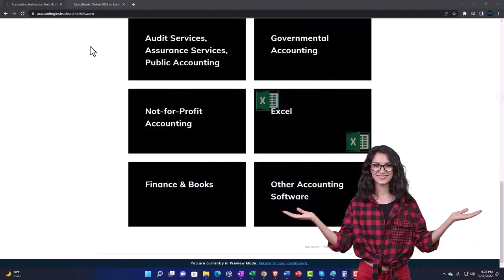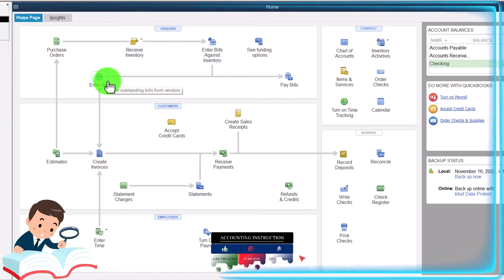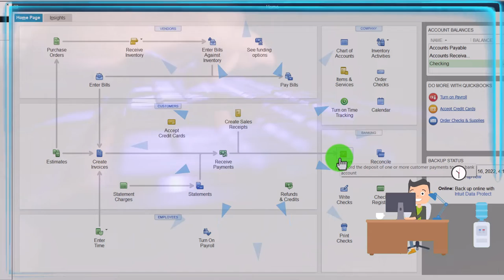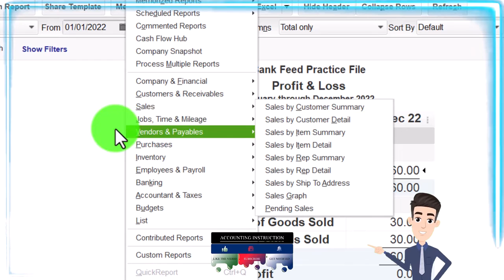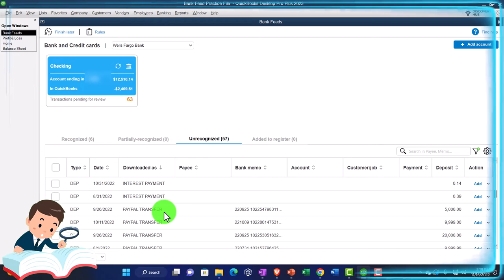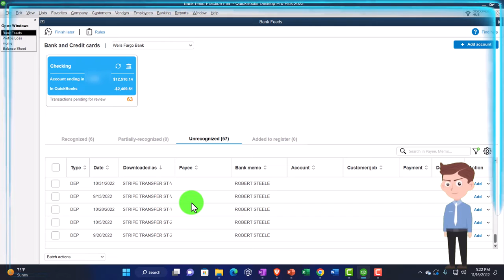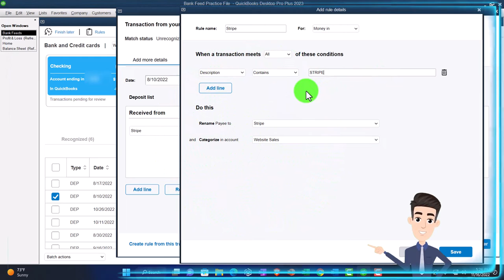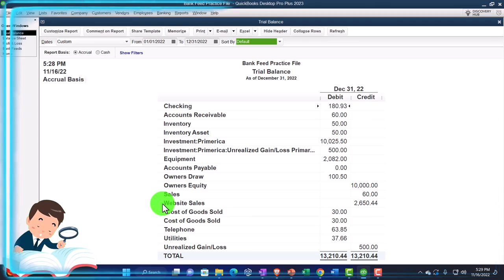Bank Feed Transaction for Income Deposit For Online Cash-Basis Business Overview 395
Bank Feed Transaction for Income Deposit For Online Cash-Basis Business Overview